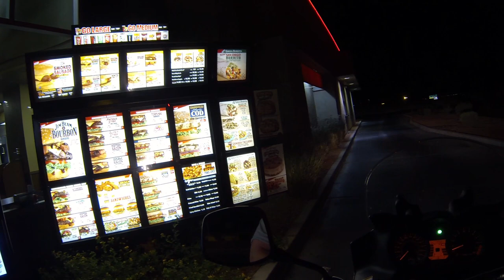Carl's Jr. Drive-Thru, Green Burrito's, San Diego Burrito, 1020 E 16th St, Yuma, Arizona 16 May 2013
Big Country Burrito only served in the Morning, Ordering San Diego Burrito,
Green Burrito, 1020 E 16th St, Yuma, AZ, 85365,
"Inspired by the local beach culture, the San Diego Burrito from Green Burrito features charbroiled steak, fresh salsa and guac, shredded Jack and cheddar cheese and natural-cut French fries all rolled into a flour tortilla, and is available now at all dual-branded Carl's Jr./Green Burrito restaurants."